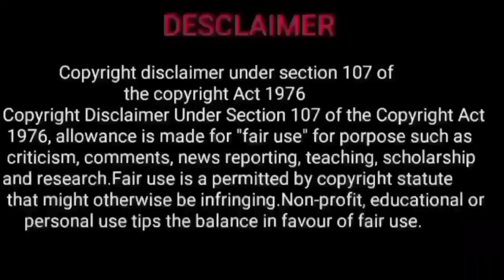kadan prachanai theera rasi palan | sani peyarchi 2023 to 2026 in tamil